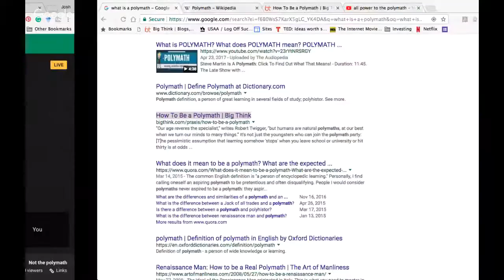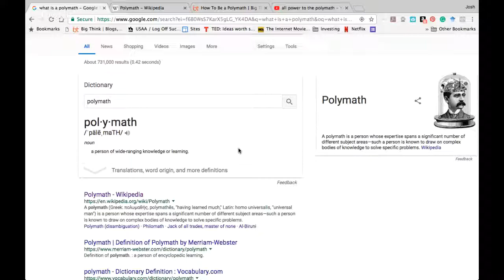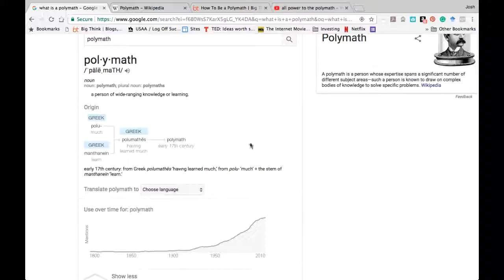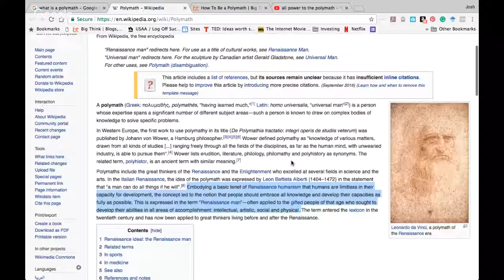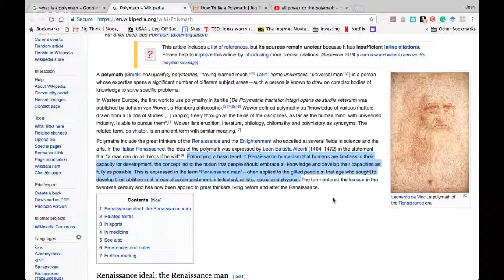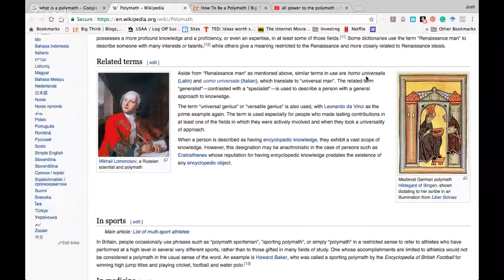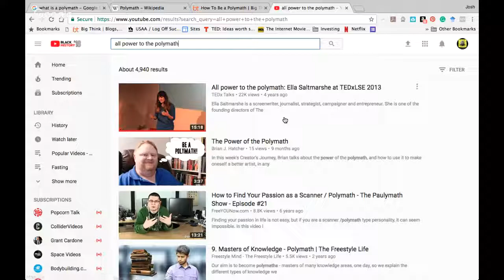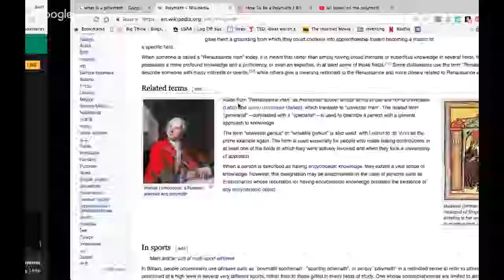What a polymath is not--The limiting belief that may be stifling your true potential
-FREE WEBINAR: HOW TO WRITE COMMERCIAL FICTION THAT SELLS-

FOLLOW JOSH!!!